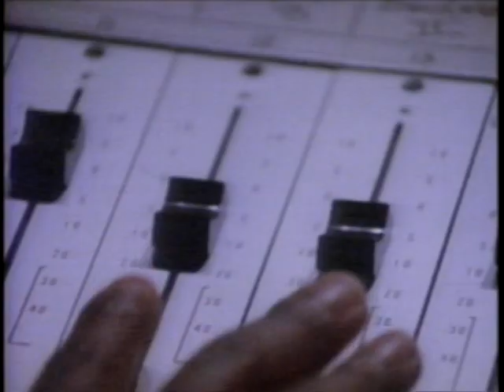Steve Arrington- Dancing in the key of life 1985